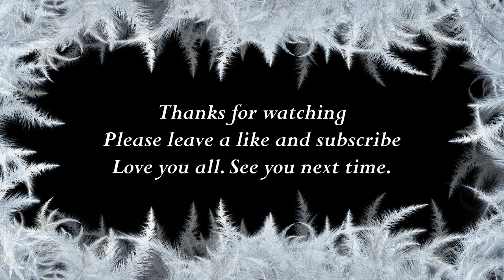How to say Lillie in Greek